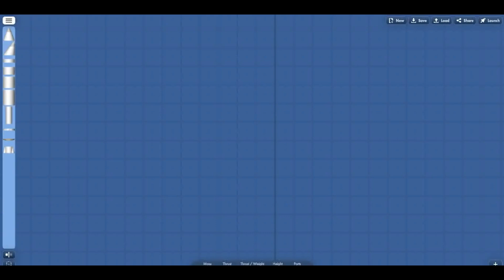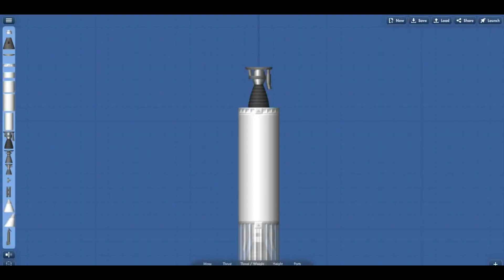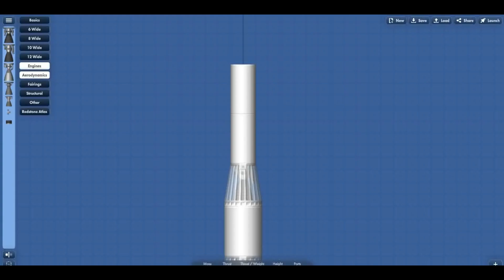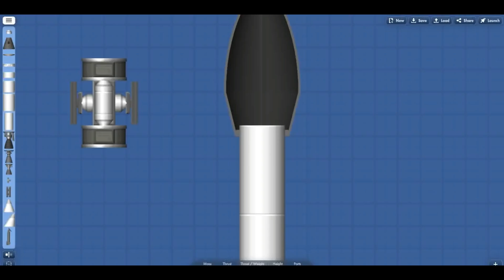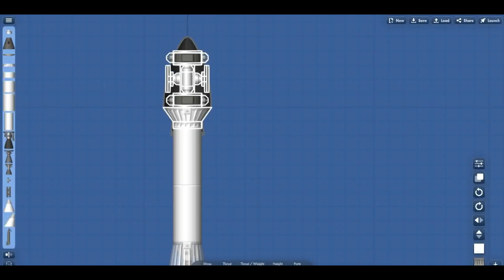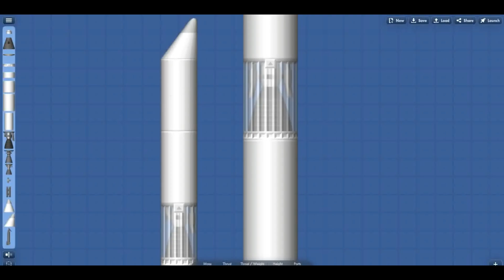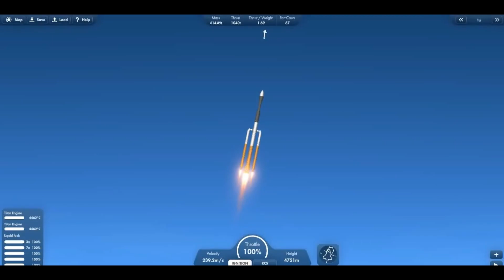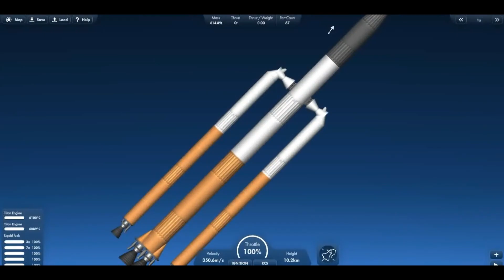special design high thrust rocket making in space flight simulator